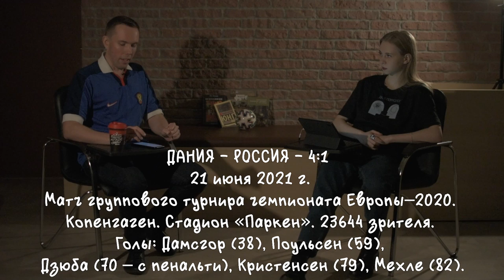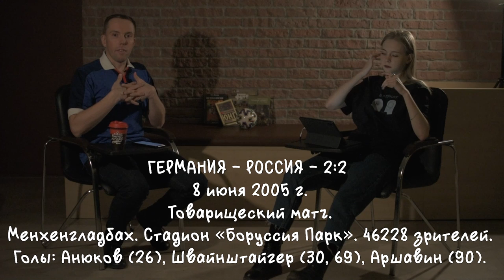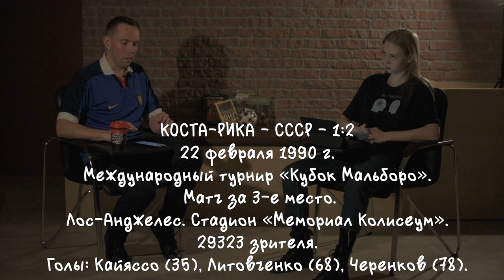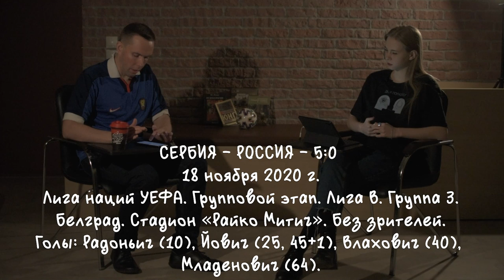Спорт и психология: фрустрация от игры сборной России, любовь и алкоголизм | Рефлексия Спорта #1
Сборная России по футболу не участвовала в Чемпионате мира в Катаре, но мы не унывали, а записали первый выпуск на канале. Вспомнили матчи нашей сборной с командами-участницами мундиаля – 2022 и разобрали психологическую подоплёку мировых событий, сопутствовавших играм.

Тайм-коды:
00:00 Превью
01:17 Приветствие
01:40 Концепция проекта
01:53 Футболки ведущих
02:33 Связь спортивных событий с повседневностью
03:06 Победа любимой команды и день рождения жены
03:48 Школьная экскурсия и матч Россия – Украина
04:20 Признаёмся в том, что мы ничего не понимаем
04:52 Объясняем идею выпуска
06:20 Матч сборной России в Катаре
06:37 Откуда психологи знают о Кокорине
07:25 О первом «Оскаре» Ди Каприо
08:00 Никто не смотрел «Выживший»
08:49 Что общего у Ди Каприо и сборной России
09:22 О фрустрации
10:29 Фрустрация у «Бенфики»
11:02 Что думают психологи о фрустрации
12:48 Тот самый матч с голландцами
13:38 О чём говорить с ребёнком
15:09 О рождении детей
16:16 Как старшие поколения обесценивают увлечения детей
17:12 Взаимоотношения родителей с детьми и победа над англичанами
18:58 Об экспериментальной психологии
20:09 Самый важный матч с Уэльсом
20:40 Первый сборник сочинений Фрейда
21:43 Игра с американцами
22:17 Рефлексивный монизм
23:30 Как мы запоминаем новую информацию
24:31 Матч России с Ираном в ОАЭ
24:54 Про Гарри Поттера и синдром самозванца
26:45 Игра с Польшей на Евро-2012
27:20 Немного о трансгендерах
28:10 Марадона-тренер в России
28:42 Майкл Джексон и его внутренний ребёнок
30:19 Внутренний ребёнок у спортивных болельщиков
31:21 Что говорят психологи и психиатры о внутреннем ребёнке
32:34 Неудача на Кубке конфедераций
33:15 Теракт в петербургском метро
33:27 О девиантном поведении
33:58 Личностные особенности террористов
35:31 Первый матч Чемпионата мира в России и экзамен по английскому
36:36 О пьяных комментаторах
38:01 Песня «Цвет настроения синий» и алкоголизм
39:11 Симптомы алкоголизма
40:11 Нужен ли алкоголь на стадионах
40:33 О жизни возле стадиона «Зенита»
42:14 Коньяк в поезде
43:03 Вся страна больна бытовым алкоголизмом
43:23 Когда идти к психологу
43:59 Чудо на «Стад де Франс»
45:33 Философия психологии
46:55 Последний матч России на крупных турнирах
47:34 Одиночество и депрессия
48:30 Памятный матч с Тунисом
49:11 Причины массовых беспорядков
50:05 Чем отличается состояние людей на стадионе от обычной жизни
50:56 Один из любимых городов Геннадия Сергеевича Орлова
51:23 Последний матч с немцами, который не проиграли
52:35 Поражение птичьим гриппом
52:53 Как вегетарианство влияет на психику человека
54:46 Первый матч России с Испанией
56:07 Позитивная психология
57:03 Турне сборной СССР по Японии
58:18 Кубок «Мальборо»
59:12 Про агрессивное поведение
59:57 Спортивная и неспортивная агрессия
01:02:12 Первые матчи России с Хорватией
01:02:40 Неразделённая любовь в песнях МакSим
01:03:01 Неразделённая любовь с точки зрения психологии
01:04:04 Неразделённая любовь между болельщиками и футболистами сборной России
01:05:02 Матч с бельгийцами на «Маракане»
01:05:42 Исследование высших мозговых механизмов
01:06:06 Немного о гормонах
01:06:48 Адреналин на Олимпиаде
01:07:26 Победа над Бразилией в бронзовом матче Олимпиады в Монреале
01:07:43 Феминистский научный журнал
01:08:39 Влияние увлечения мужчины спортом на женщину
01:09:09 Адреналин и вазопрессин у женщин
01:10:10 Матч с Марокко на Олимпиаде в Мюнхене
01:10:26 Разделённая бронза на Олимпиаде в Мюнхене
01:11:00 Умение договариваться в конфликтах и договорные матчи
01:12:06 Разгромная победа над Швейцарией и дальнейшая фрустрация
01:12:31 Разгром от сербов
01:13:06 Матч с Бразилией в Лондоне
01:13:18 Карьера Файзулина и мемы
01:13:43 Рекорд Саленко
01:14:28 Любимая группа сборной России
01:15:20 Несправедливое удаление Овчинникова
01:15:50 «Гигантский карлик»
01:16:46 Немного о прозвищах российских клубов
01:17:15 Огонь по своим
01:17:37 Единственный матч с Ганой
01:17:57 Игра с Уругваем в Самаре
01:18:34 Неудачный матч с Южной Кореей и позитивное подкрепление
01:19:19 Случайные и неслучайные совпадения между матчами и событиями в мире
01:19:45 Подведение итогов и перспективы проекта